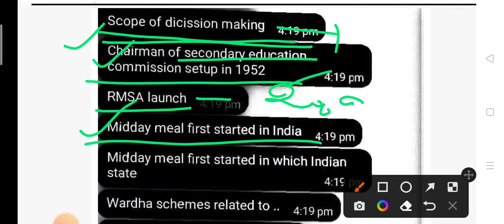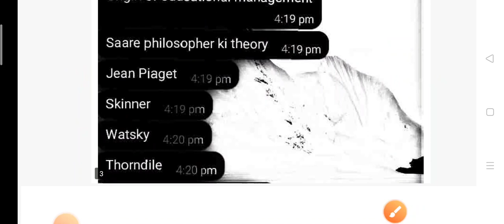DDU University प्रवेश परीक्षा 2022|| M.ed entrance Paper 2 || Answer key|| अपना स्कोर चेक करें